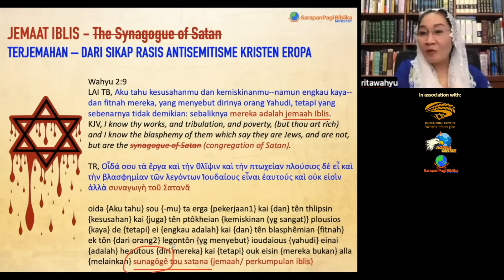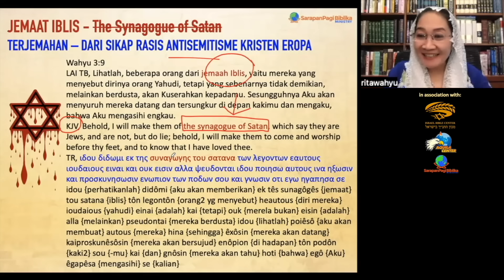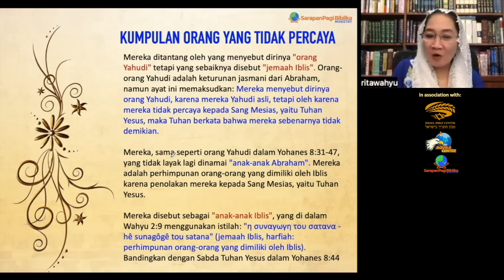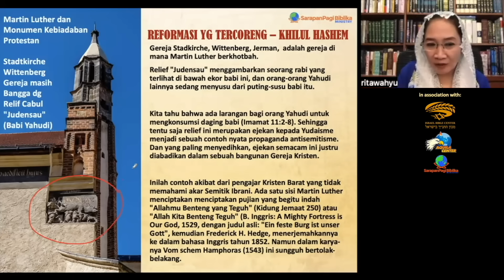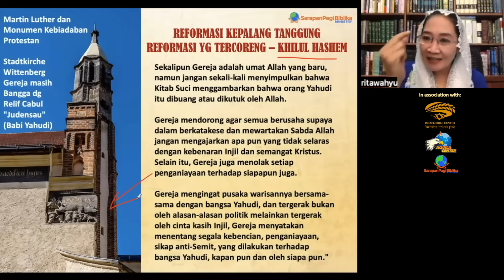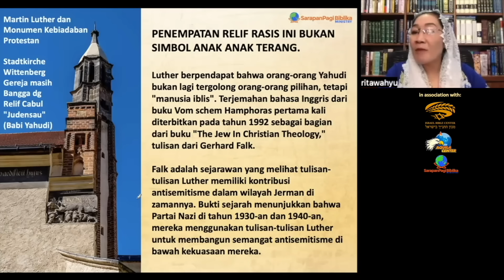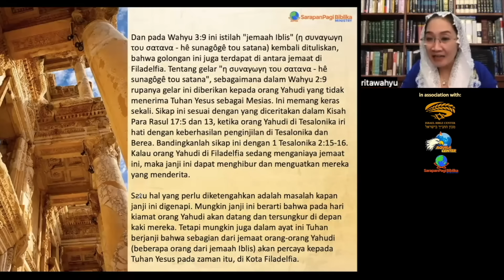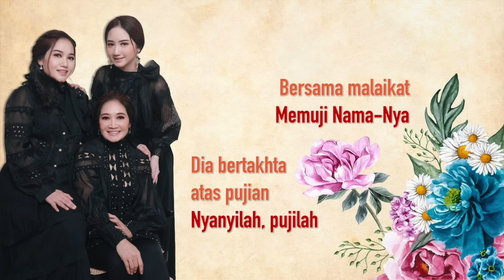RASISME MARTIN LUTHER, REFORMASI YANG TERCORENG